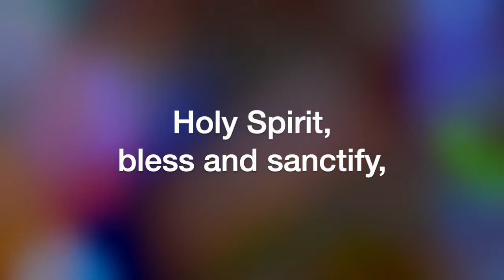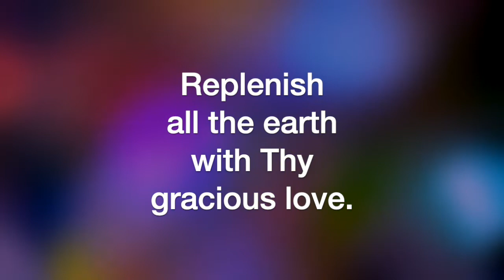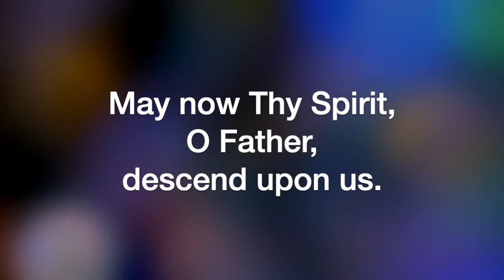May Now Thy Spirit (arr. Bryceson Treharne)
May Now Thy Spirit, arranged by Bryceson Treharne, sung by the Sheltering-In Choir of FPC Downey. Remote contributions from: Rebecca King Sommer, soprano; Julmina Elizabeth Marcelo, alto; Marius Evangelista, tenor; Norm Evangelista, bass and GarageBand.